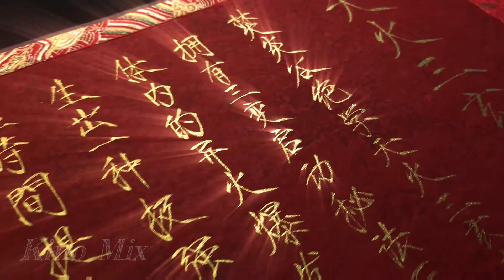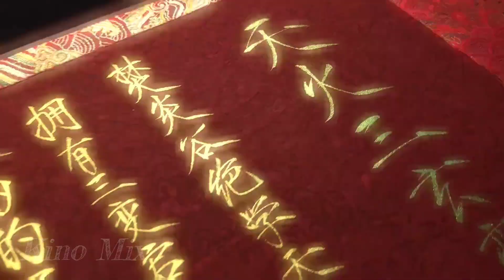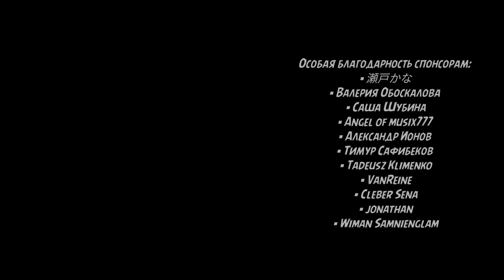Расколотая Битвой Синева Небес - 4 Фрагмента Карты Пламени Лотоса Очищения! Сяо Янь с 4-й Частью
Сяо Янь нашел фрагмент древней карты! Найдет ли он 4-ю часть Карты Очищающего Пламени Лотоса? Сумеет ли он найти практически самый мощное Небесное Пламя? Ждем будущие серии аниме Расколотая Битвой Синева Небес.

Добро пожаловать на канал для любителей аниме! Боевой Континент и Расколотая Битвой Синева Небес - то что будет на канале. Хотя, возможно, обзоры и других китайских анимешок.